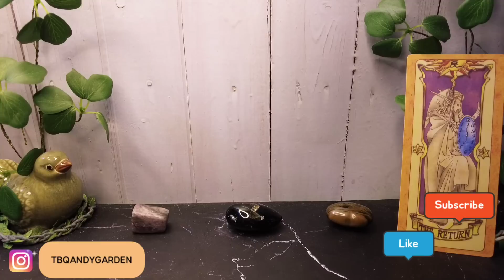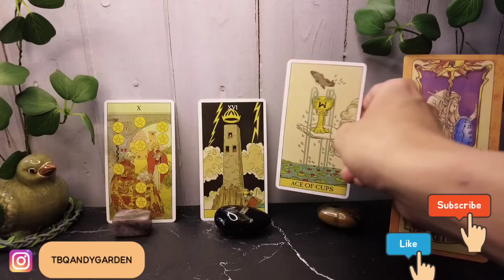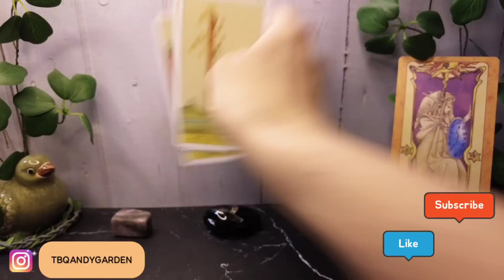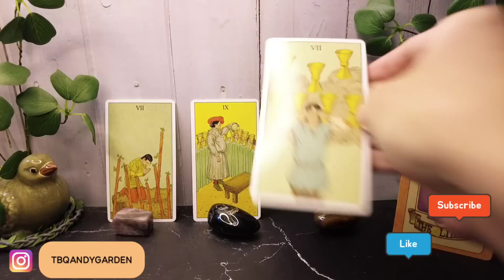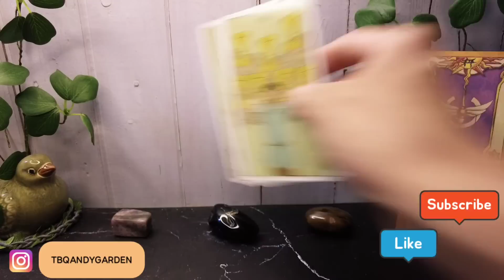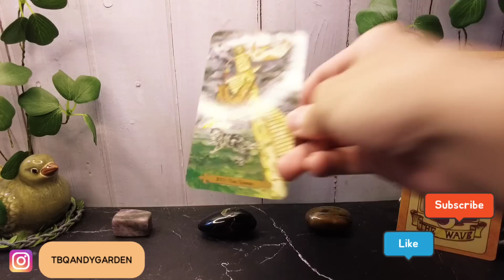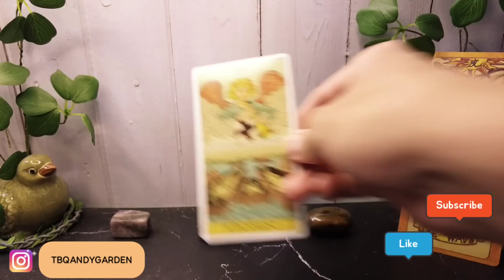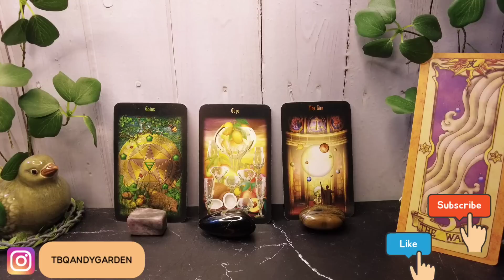Dự đoán tuần từ 15 đến 22 tháng 4 2023 {Tình yêu/Công việc/Thời vận} | Chọn 1 tụ bài | Xem Tarot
0:00 - Intro và giới thiệu chủ đề
01:26 - Tụ 1
14:38 - Tụ 2
27:47 - Tụ 3

Lưu ý:
Bình luận liên quan đến vũ trụ, tâm linh và chữa lành đều sẽ bị ban ở kênh này! Đây là trải bài chung, mọi quyết định đều do bản thân bạn quyết định. Hãy lắng nghe có chọn lọc. Chúc các bạn tìm được câu trả lời cho bản thân nhé!  Đá ở đây chỉ để trang trí. Quyết định chọn tụ của bạn có thể bị ảnh hưởng do sở thích & quan điểm cá nhân lên đồ vật.

Cảm ơn các bạn nhiều nhé! 🐶